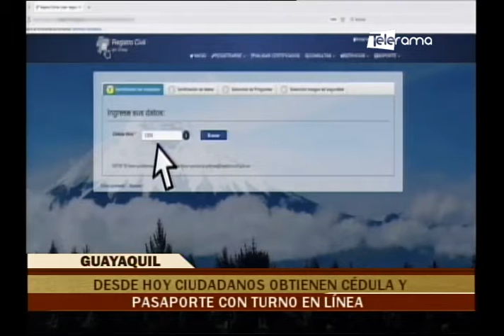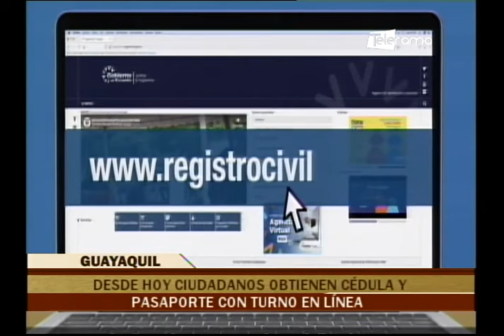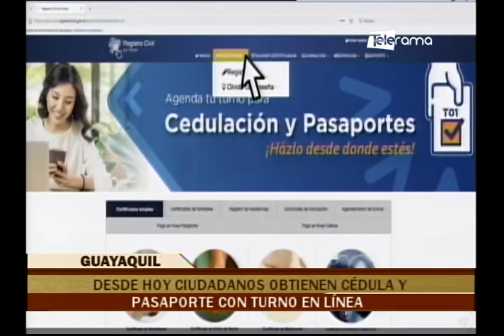Guayaquil al Instante 06-09-2021